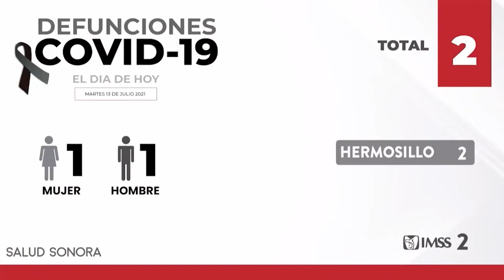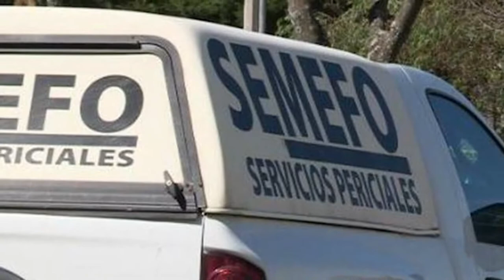13 de Julio del 2021 | ResumenDeNoticias 📢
📍Choferes del transporte en HMO bloquean bulevar Encinas y Rosales en protesta

📍Descargan 50 mil litros de agua al humedal de La Sauceda

📍CFE informó que derivado de las lluvias del 11 de julio en Sonora, cerca de 40 mil 500 usuarios resultaron afectados